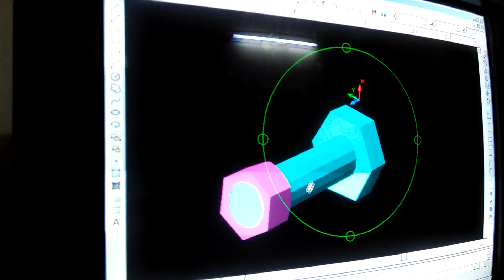Bolt and nut Auto cad practice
Cad lectures